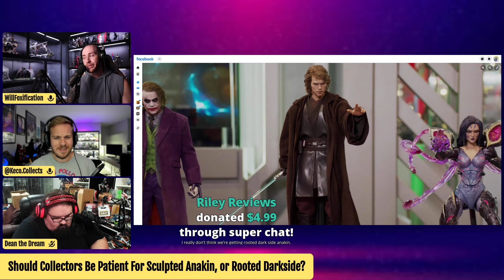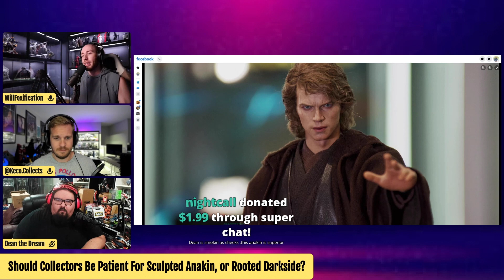Should Collectors Wait For Hot Toys Rooted Darkside Anakin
150HKDSpecialA: 2000HKD-2999HKD
200HKDSpecial: 3000HDK-3999HKD
250HKDSpecial: 4000HDK-4999HKD
300HKDSpecial: over 5000 HKD